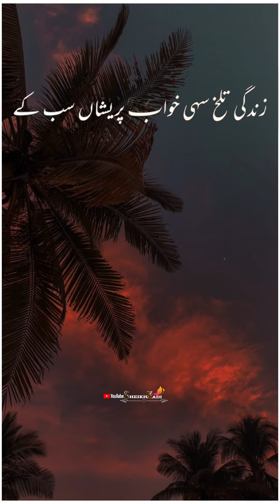Sad Urdu Poetry Black Screen Status || Black Background Whatsapp Status || 1080